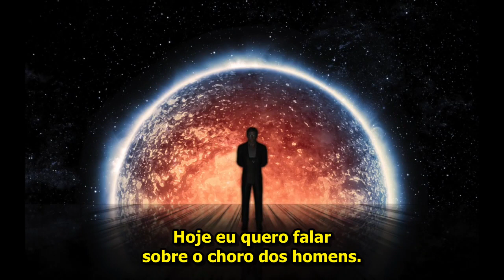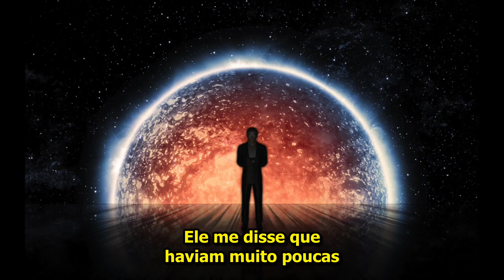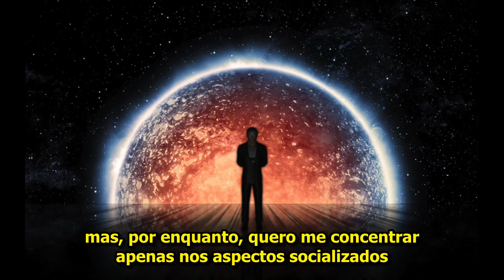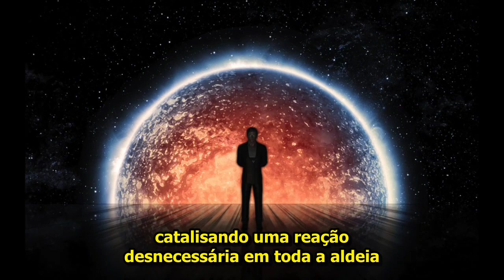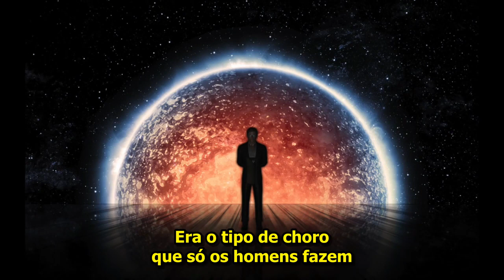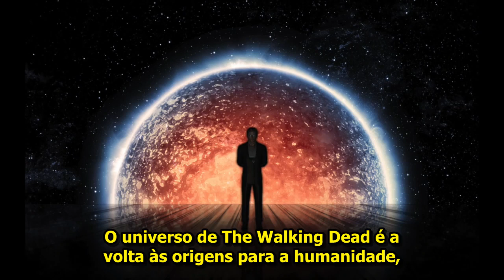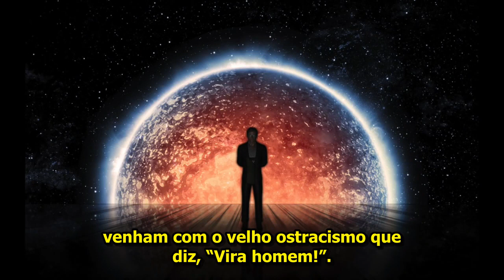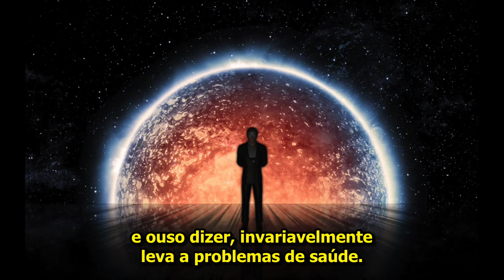Nossa Hipocrisia em Relação ao Choro dos Homens Pt1: Walking Dead e Rui-Katsu - Barbarossa